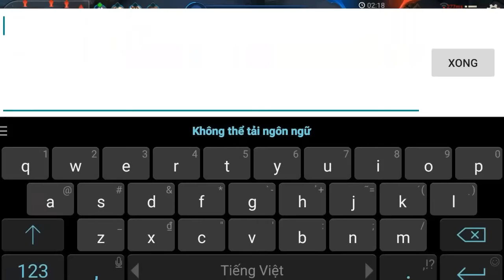Liên Quân Mobile: Cùng chơi siêu cấp hỗ trợ Payna và chiến thuật đẩy đường giữa hiệu quả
Payna là tướng hỗ trợ mới nhất liên quân mobile với khả năng buff máu và khống chế  cực tốt